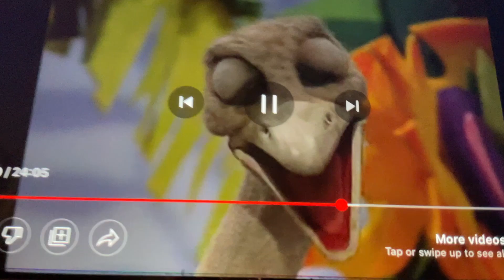Animal Show - The Ostrich Song (Nightcore)